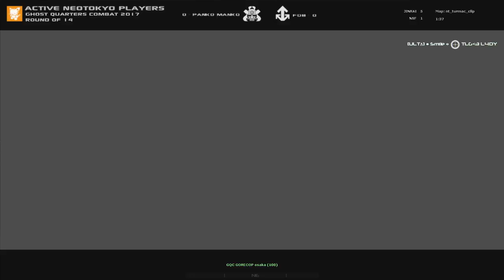GQC2017: TLG GORECOPS vs ULT (Map 1)